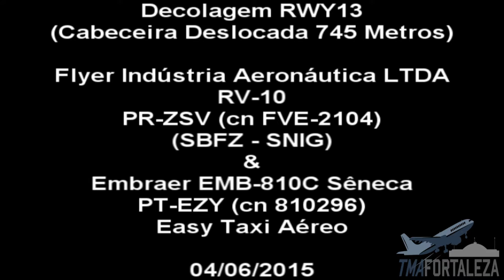[SBFZ/ FOR] Decolagem (RWY13 Deslocada 745M) EMB-810C PT-EZY & RV-10 PR-ZSV 04/06/2015